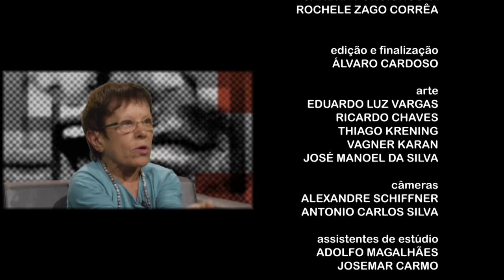Faces | TVE - Lelei - Teixeira - 06/12/2016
A jornalista Lelei Teixeira, que atuou em diversas empresas de comunicação de Porto Alegre, como Zero Hora, TV Guaíba, rádio e TV Pampa, Correio do Povo e TVE é a entrevistada desta edição do Faces.

Ela foi sócia da Pauta Assessoria, por 20 anos, onde trabalhou com divulgação, produção, redação e coordenou a assessoria de imprensa de várias edições do Festival de Cinema de Gramado e da Feira do Livro de Porto Alegre.

Atualmente, integra a equipe da Gira Produção e Conteúdo, que reúne profissionais para criação, produção, revisão e finalização de artigos, ensaios, teses e livros, além de assessoria e planejamento de comunicação. Assina o blog Isso não é comum no portal Sul21, com a proposta de pensar coletivamente sobre questões relacionadas ao cotidiano de pessoas que, como eu, têm uma diferença que exclui e provoca o preconceito. Semanalmente, nesse espaço, compartilha reflexões, experiências minhas e de outras pessoas, sonhos, dores e delícias de uma realidade que a inquieta.